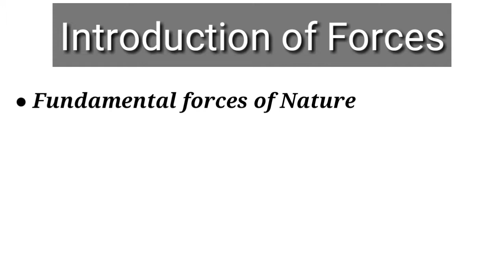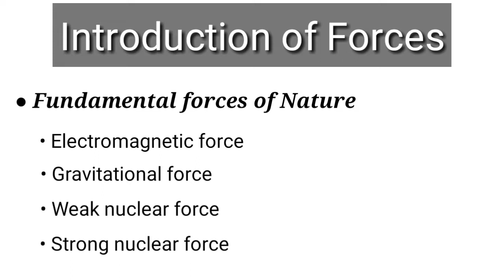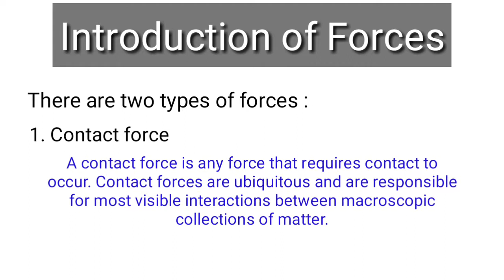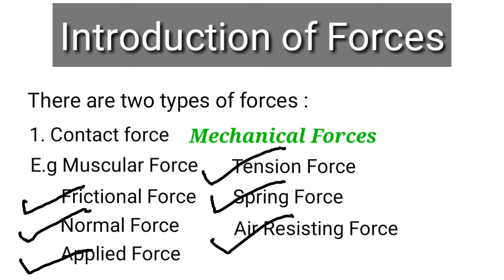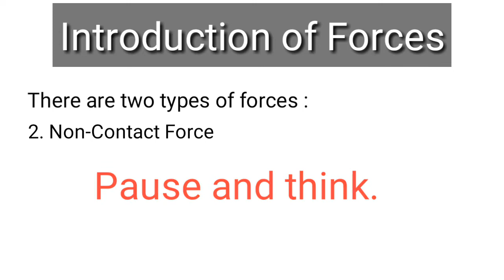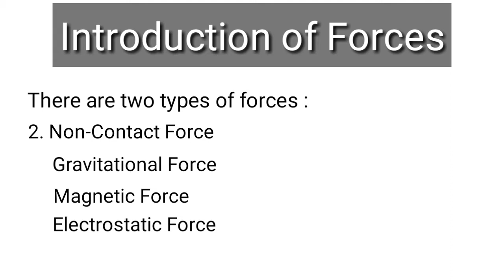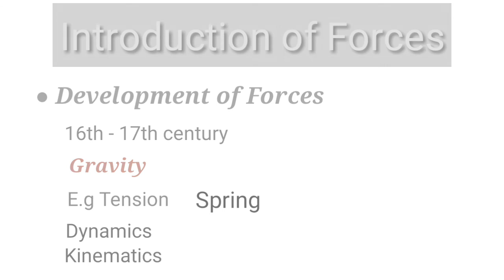Introduction of forces class 11th physics